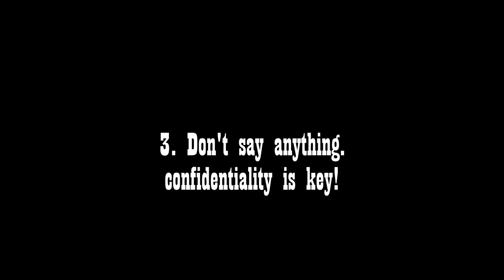World AIDS DAY 2015 Pry Safe Norms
How to act during an Open Mic event!

Come visit Project SAFE's teen health clinic. The clinic is available to young people ages 13-20!. It offers confidential, non-judgemental services such as:

STI screening
HIV screening
Birth Control
GYN exams
PAP Smears
Contraceptives
Plan B
Pregnancy Testing & Counseling

The Safe Teen Health Clinic is open every Thursday night from 3:30PM-7:30PM at the Park Slope Family Health Center located at 220 13th Street.